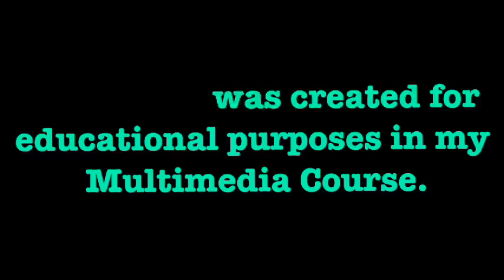Amber Kohler Interviewing Mr. Walbridge, High School Art Teacher